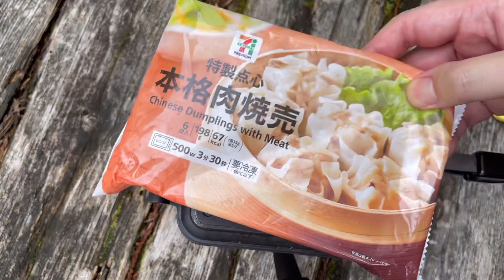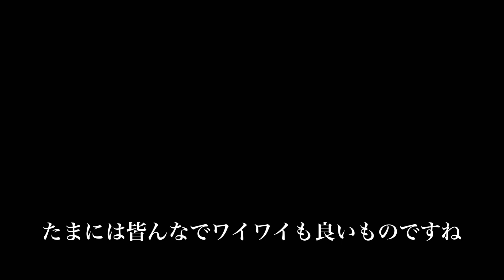ニャッキー&釣りZ親子とコラボ企画『でこぼこ四銃士！金剛山に集う！！』の巻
YouTuberの『ニャッキーちゃんねる』さん、そして、『オッサン釣り倶楽部』さんとの初コラボ企画。
金剛山に一緒に登り、楽しくクッキングする！それだけの動画。